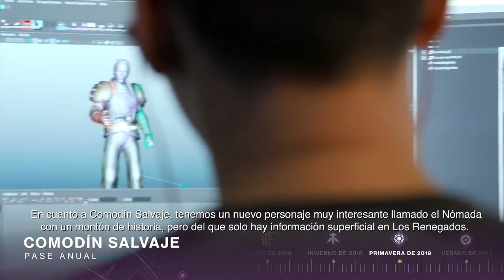Destiny 2 Expansion III Forsaken 'Forsaken, Launch and Beyond' (Subtítulos español) 1080p